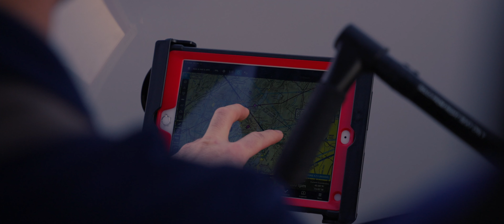Independent Helicopters Walter Testimonial.. why I started flying helicopters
Short testimonial on my career transition to becoming a commercial helicopter pilot with goal to get my CFII over the next few years.